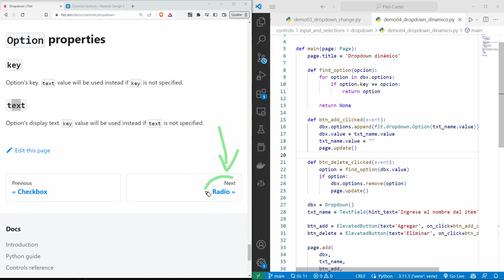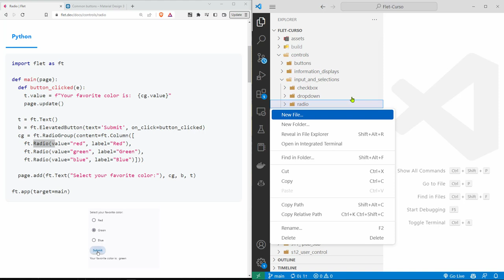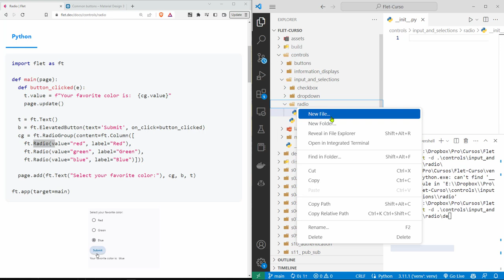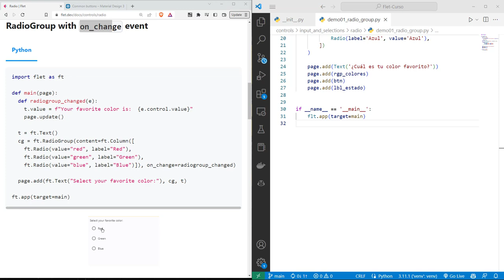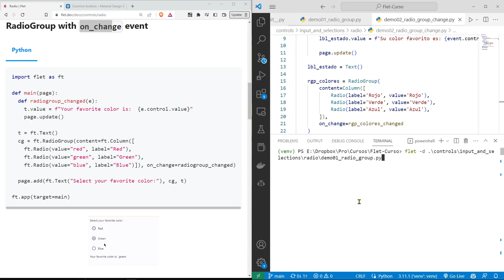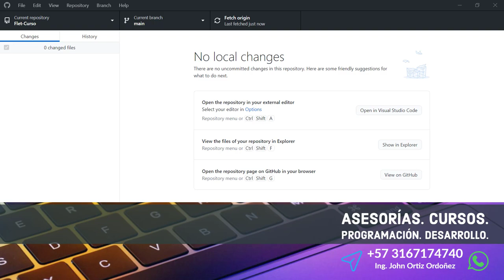Flet Curso: 172 Control RadioGroup para Agrupar Distintas Opciones de Controles Radio